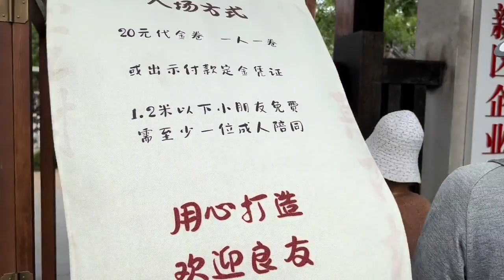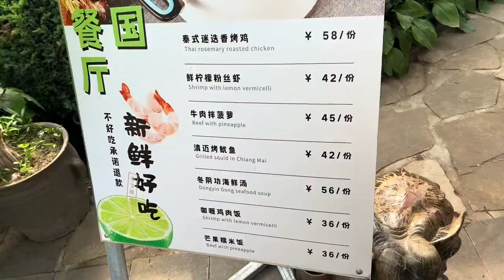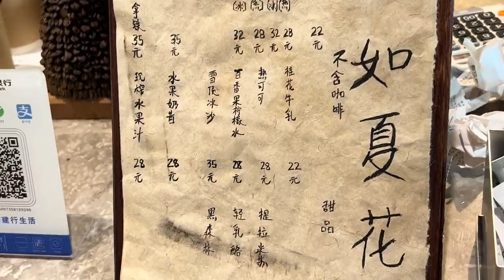如果不能远行，就来沈阳的江南小镇。扩建后的熙古里美如仙境